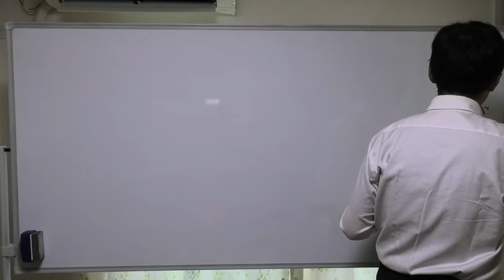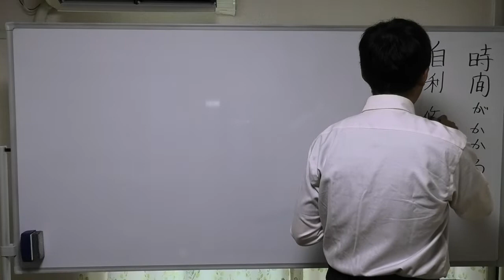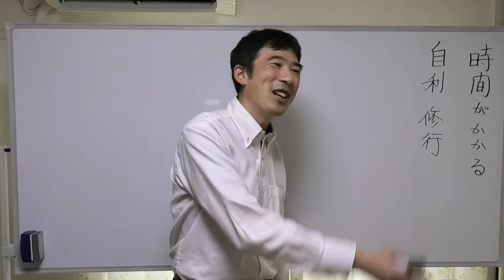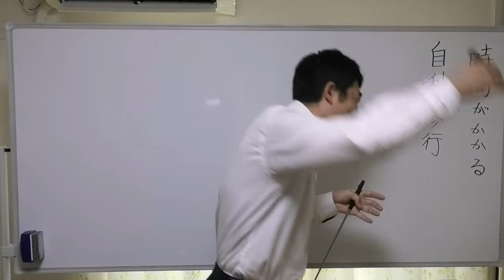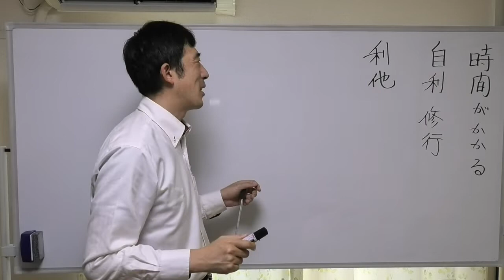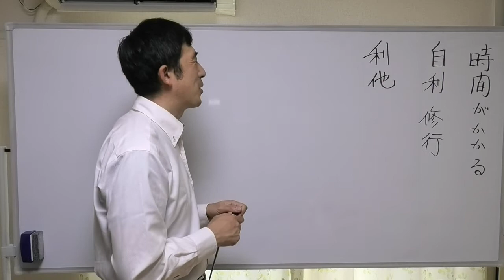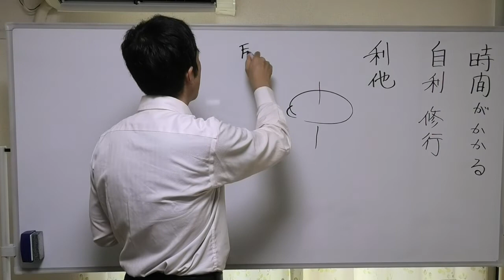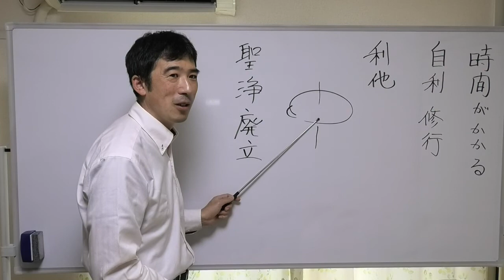⑪導くのに時間がかかる【修行に自利と利他】〖平成仏教塾〗【令和4年10月16日】・上田祥広